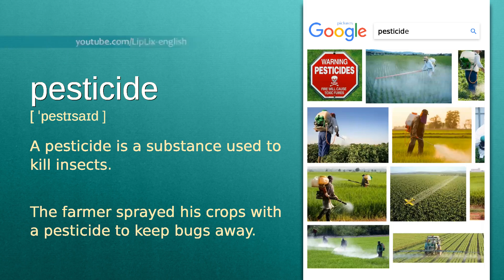Pesticide : C1 level english vocabulary lesson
In this english video we will see what the word "Pesticide" means. It's an English word from C1 level vocabulary list.

The word is "Pesticide", meaning is: "A pesticide is a substance used to kill insects." and example is: "The farmer sprayed his crops with a pesticide to keep bugs away.".